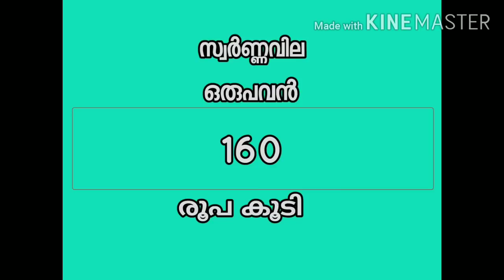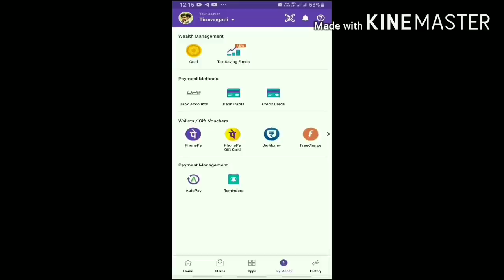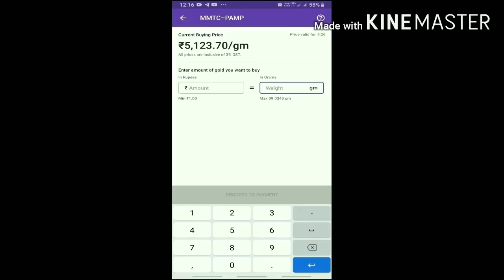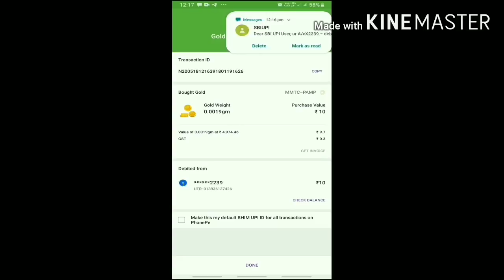today goldrate/ഇന്നത്തെ സ്വർണ്ണവില/20/5/2020/ഒരു രൂപക്ക് സ്വർണ്ണം